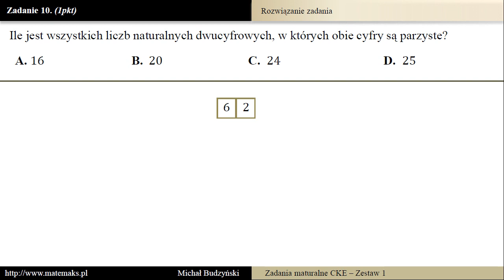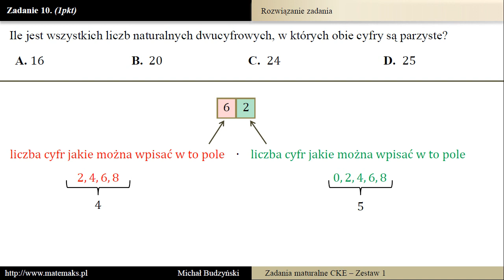Zadanie 10 - matura z matematyki [Kombinatoryka] (zestaw 1)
Ile jest wszystkich liczb naturalnych dwucyfrowych, w których obie cyfry są parzyste?